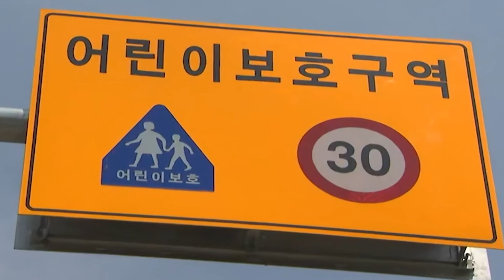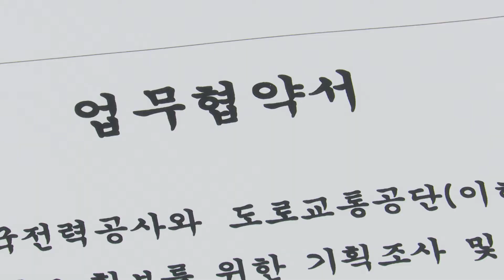[안전을 약속해] 전봇대 뽑고 도로를 넓혔어~ 얘들아 학교가쟈~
23일 정부서울청사에서 한국전력공사와 도로교통공단과 권익위가 안전한 통학로 확보 위한 공동 기획조사 업무협약 체결이 있었습니다

세부 개선사항은
인도 개선, 교통안전시설, 통행분리시설, 도로안내시설 등

통학로 개선에 권익위가 최선의 노력을 다 하겠습니다